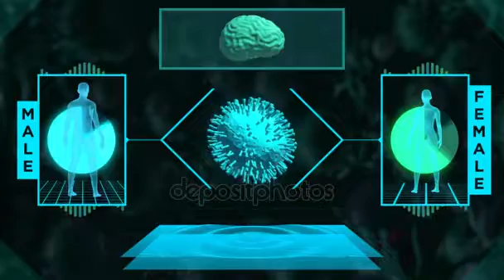Biology ||Virus cell analysis for male and female body || animation